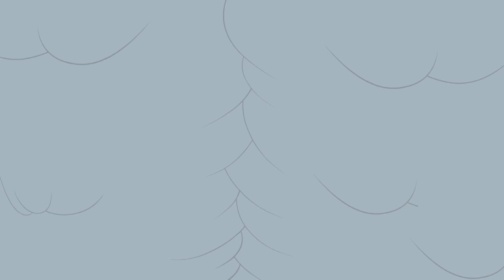Una creatura vorace | Tom & Jerry Show | Boomerang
Tom e Jerry sono in Transilvania e devono vedersela con una mostruosa creatura che mangia qualsiasi cosa si trovi davanti. Anche Tom finisce inghiottito, quindi l'ultima parola spetterà all'impavido Jerry!

Risate assicurate con Boomerang, solo sul canale 609 di Sky

Segui il canale ufficiale di Boomerang Italia e ridi a crepapelle con le clip più divertenti di Tom and Jerry, Looney Tunes, Scooby-Doo!, Be Cool Scooby-Doo! Mr Bean, Oddbods e tanti tanti ancora! Non perderti I migliori momenti dei tuoi cartoni preferiti, le gag, gli scherzi e il divertimento per tutta la famiglia che solo Boomerang Italia può regalarti.